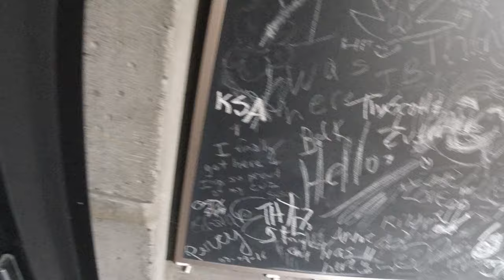Another Awesome Video Featuring Standard Poodles in Sun Valley Idaho